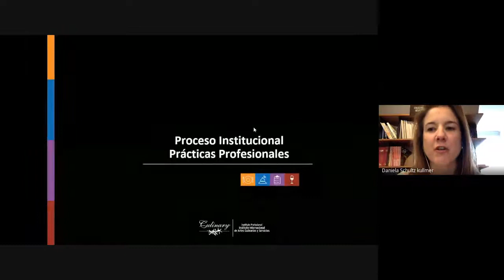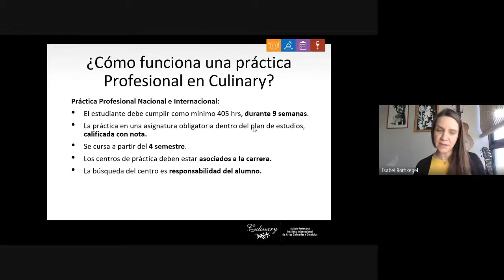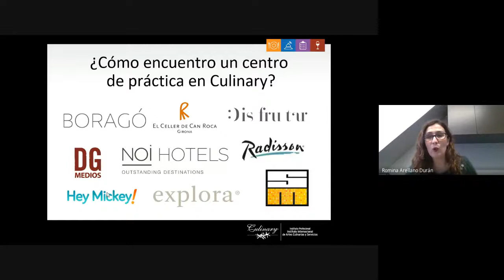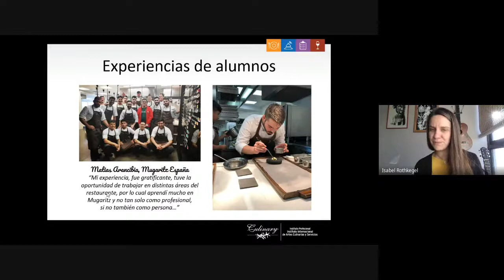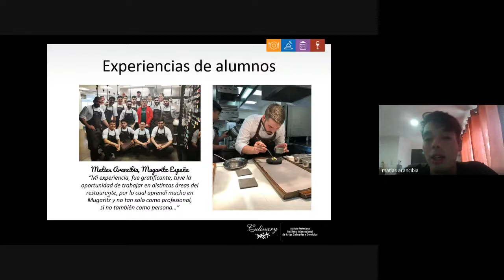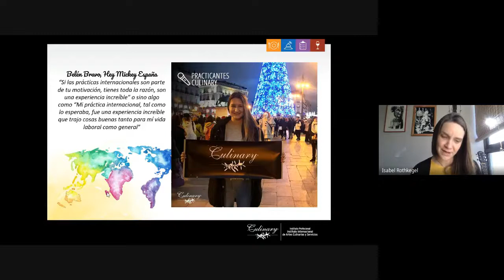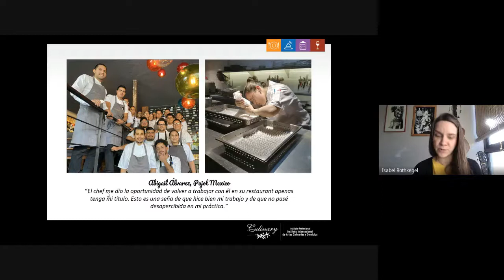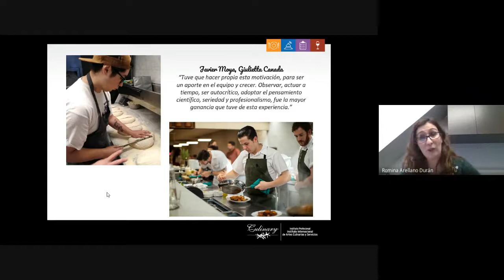Charla sobre Internacionalización